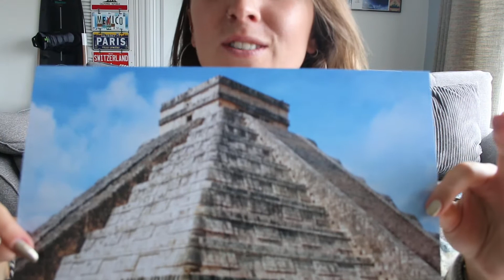MEXICO VLOG // we swam with a BARACUDA!!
My partner and I went on a great adventure to Mexico in October 2018 and we vlogged a few of the epic experiences that we managed to fit in.

I hope you enjoy the video and let me know what you think! I would love to hear if you have any great memories of Mexico too?

Thanks for taking the time to watch, I really appreciate it!
Just Georgia x